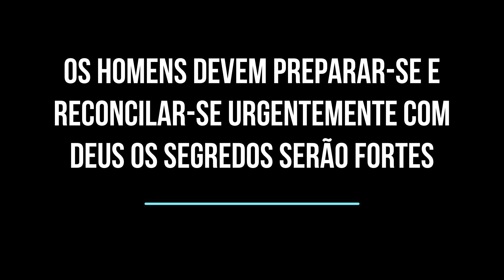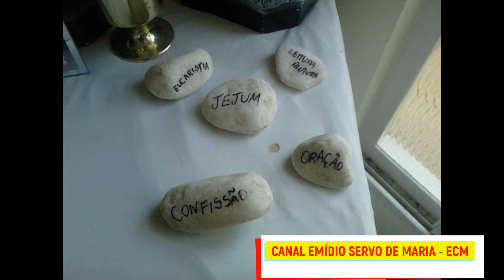OS HOMENS DEVEM PREPARAR SE E RECONCILAR SE URGENTEMENTE COM DEUS OS SEGREDOS SERÃO FORTES